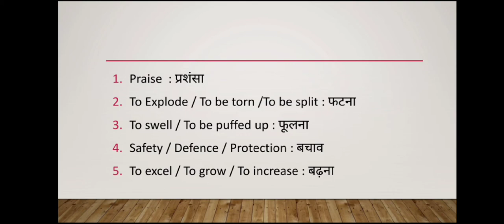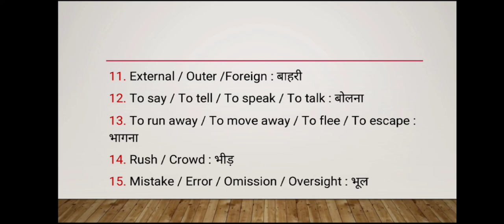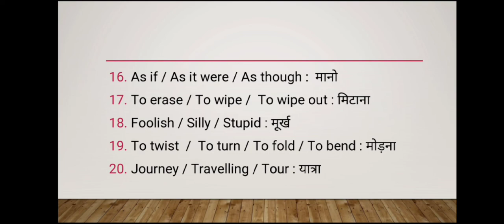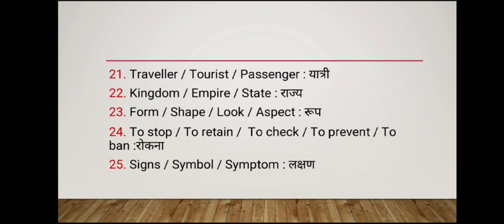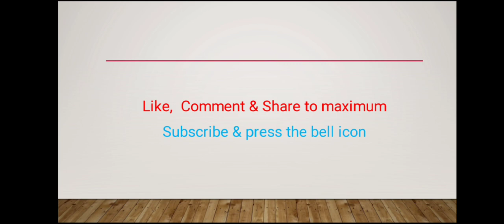Basic English Vocabulary - 24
6. Irrational numbers

8. Trigonometry table

9. Basic Algebra formula